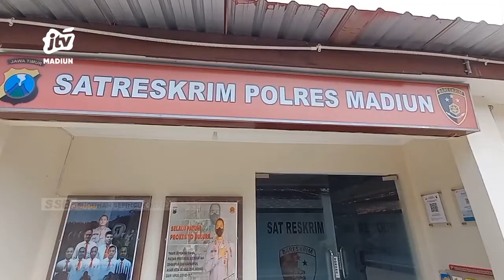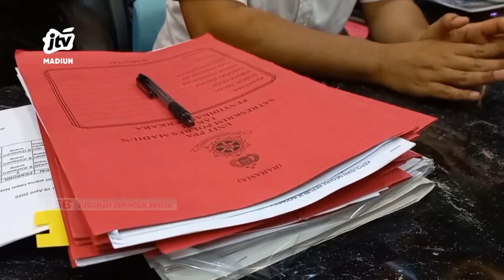KAB MADIUN - Ada Rekaman CCTV, Polisi Buru Sindikat Perampok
Tim buser satreskrim polres madiun memburu sindikat perampok uang senilai 280 juta rupiah dari tangan juragan gabah warga desa bajulan saradan. Beberapa petunjuk telah dikantongi polisi termasuk kendaraan yang digunakan untuk melakukan tindakan kejahatan tersebut.